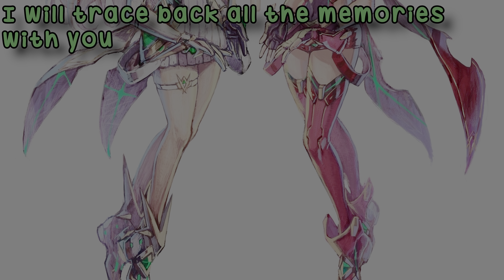One last you ~English Lyrics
I'm not getting off this Xeno 3 hype train that easily, I'm sorry

Song: One last you
Artist: Jen Bird
Xenoblade Chronicles 2 ending full
With lyrics in English